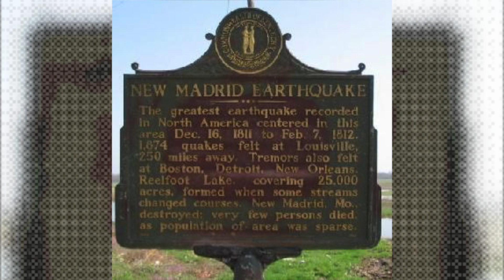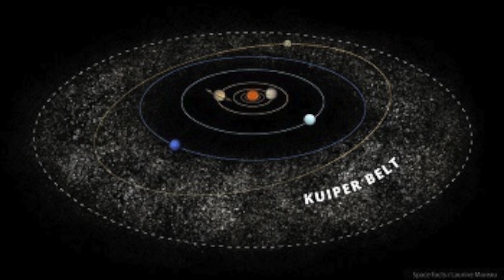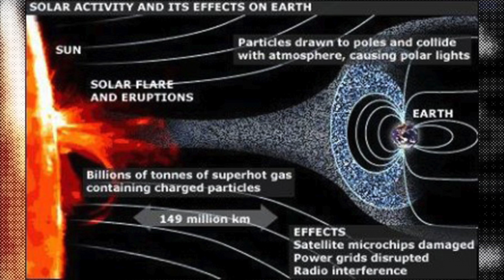5 Apocalypse Disasters That Science Says We're Overdue For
You could say Mother Nature seems to have it in for us. with Earthquakes in California and Japan, hurricanes in the Gulf of Mexico, tornadoes in the Midwest.  And while natural disasters like those tend to come in often scientists say many are way overdue for a disastrous new sequels.